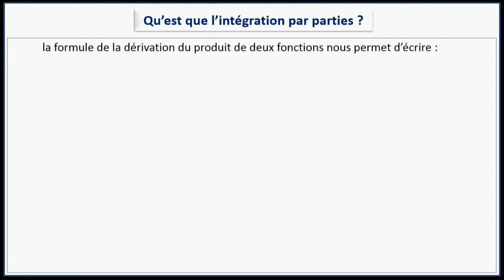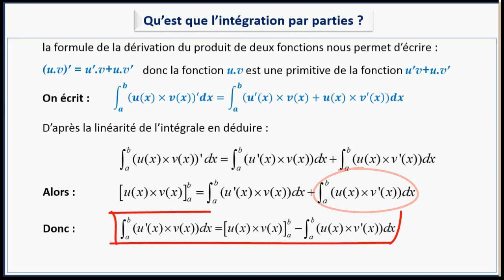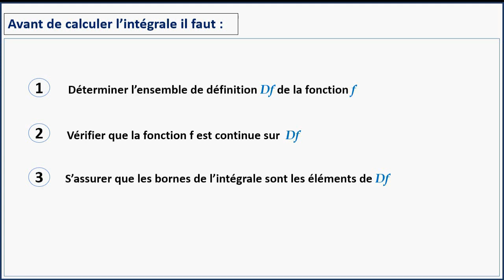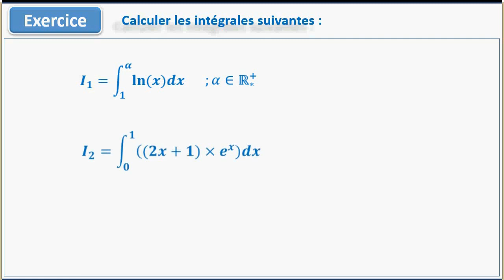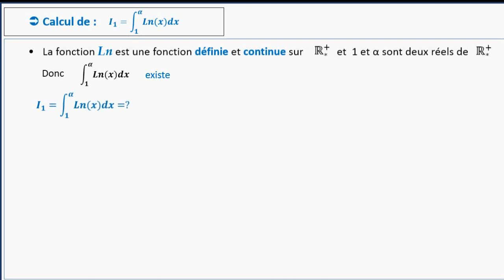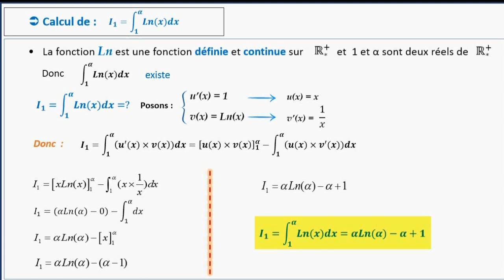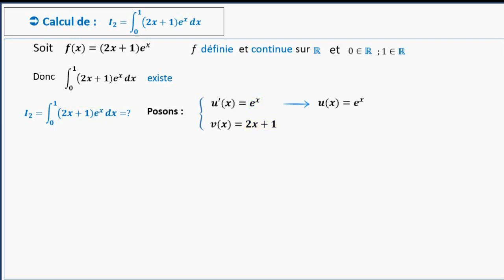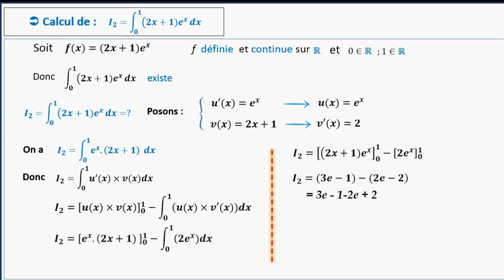Intégration par parties